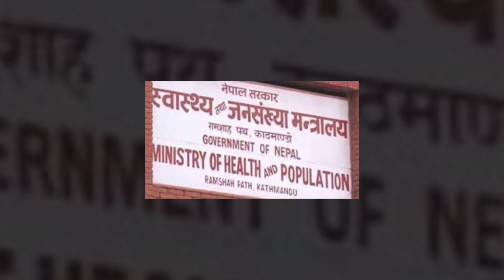दिनभरका समाचार १० मिनेटमै | Khabar Bisesh | खवर विशेष | Express News | NEWS FATAFAT, 7 August 2020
यस युट्युव च्यानलबाट प्रकाशित कुनै पनि सामाग्री कपि, डाउनलोड गरी अन्य च्यानलमा अपलोड गरेको पाइएमा प्रचलित ऐन बमोजिम कडा कारबाही गरीने